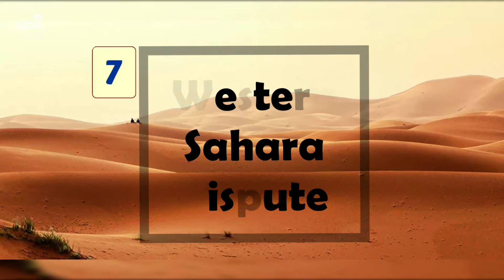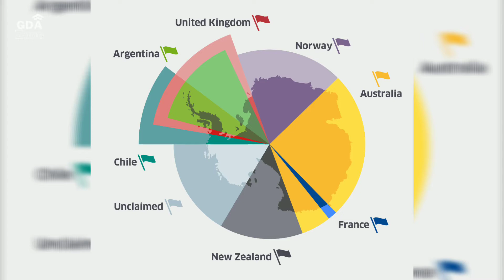World's Top10 border dispute | India Pakistan dispute | India China dispute | Israel Palestie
India Pakistan dispute
India China border dispute
Israel Palestine dispute
Western Sahaara dispute
Korean Panesula dispute
South China Sea dispute
Somaliland dispute
Antarctica dispute
China Taiwan dispute
Kuril island dispute